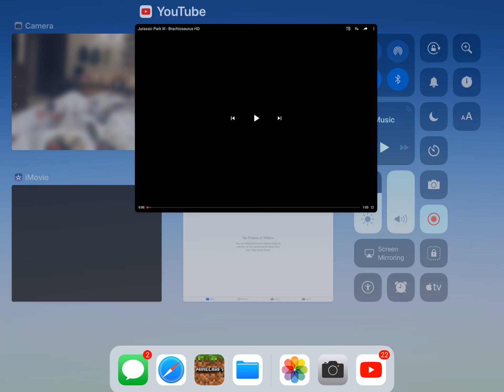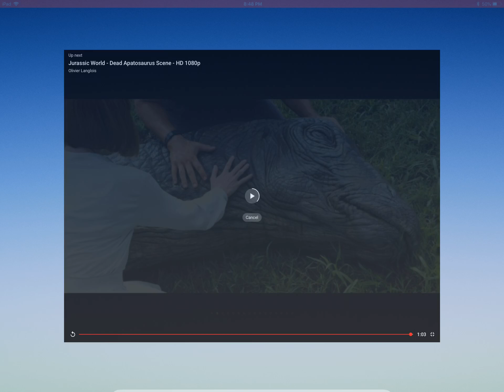Jurassic park 3 brachiosaurus 🦕 scene